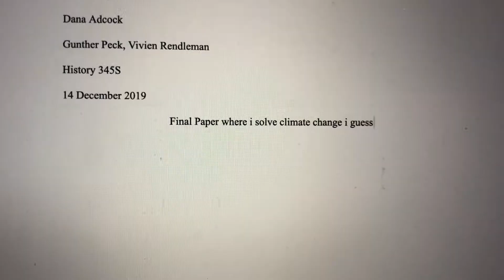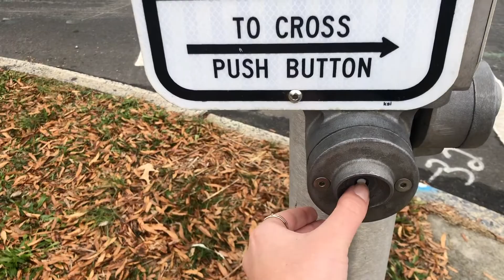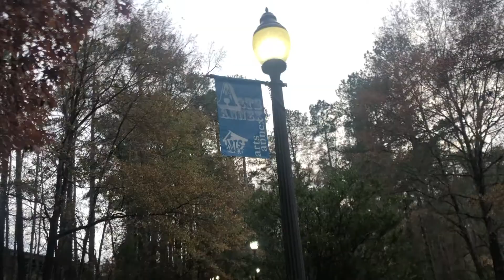1 Year Plans, Therapy, and First Dates (ft. friends) | Vlogmas 2019, Days 8&9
Welcome to Vlogmas Days 8 & 9! In this video, I talk about my plans for the next year, open up about therapy, and debrief a first date with my friend Holly!

Special thanks to my friends that appeared!